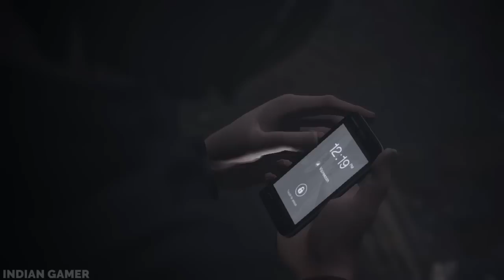LIFE IS STRANGE #27 || Indian Gamer in Hindi (हिंदी)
Story of Life is Strange focuses on Maxine Caulfield, a photography student who discovers that she has the ability to rewind time at any moment, leading her every choice to enact the butterfly effect.

Video series which concentrates on Gaming PC Building Tips and best PC parts for the Indian Gamers.

Mafia II is a beautifully crafted look into the dark and unforgiving world of the Mafia. So lets play and become a gangster.

Based on Robert Kirkman's The Walking Dead comic book series. The game takes place in the same fictional world as the comic

Spintires is the best trucking game I've ever played. When muddy physics are combined with crappy vehicles, the outcome is truly unique

Firewatch is a mystery set in the woods of Wyoming, where your only emotional lifeline is the person on the other end of a handheld radio.

Jurassic Park: The Game is an episodic graphic adventure based on the Jurassic Park film franchise.

The game follows Arbaaz Mir in Amritsar 1841, in the midst of a war between the Sikh Empire and the East India Company, two years after the events of the graphic novel Assassin's Creed: Brahman

Valiant Hearts is one of only a few to look at the first World War. It’s a studied depiction, but one in which you rarely shoot a gun.

Brothers is an adventure game developed by Starbreeze Studios and published by 505 Games. Brothers is presented from a third-person view overlooking the two brothers.

\\\|||\\\|||\\\ \\\|||\\\|||\\\ INDIAN GAMER \\\|||\\\||| |||\\\|||\\\